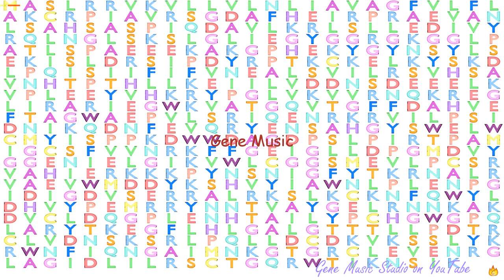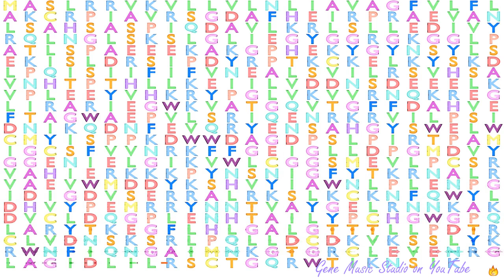Gene Music using Protein Sequence of WBSCR17 "WILLIAMS-BEUREN SYNDROME CHROMOSOME REGION 17"